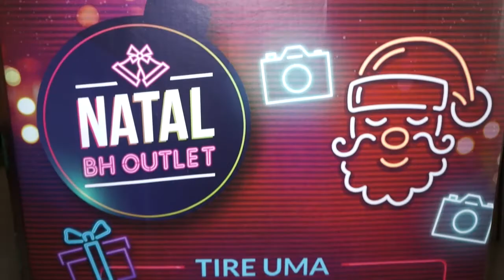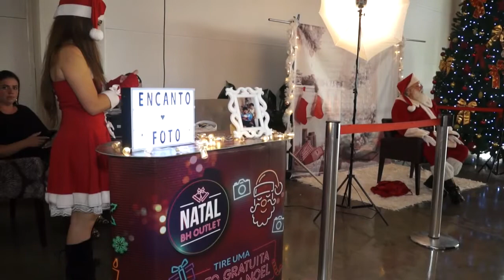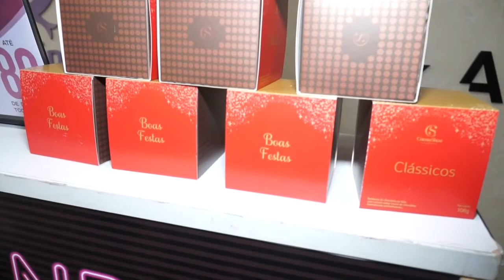Natal no BH OUTLET com o Papai Noel - Paulo Navarro